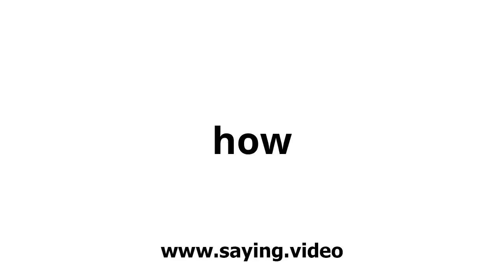How to say how in English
A short video showing how to pronounce how.